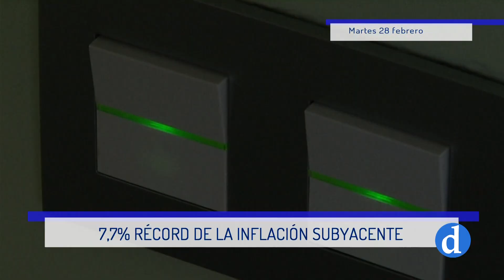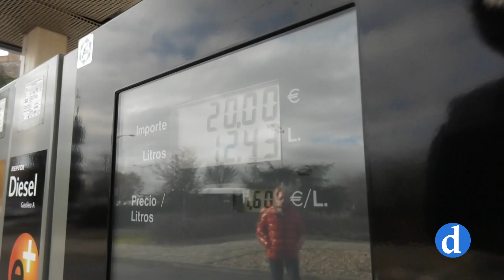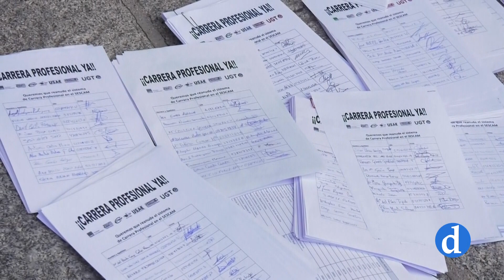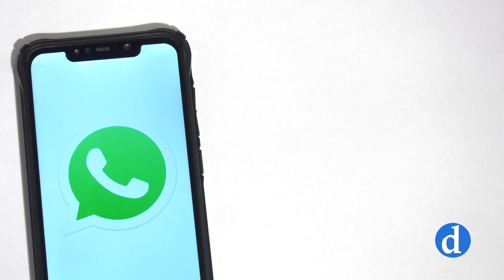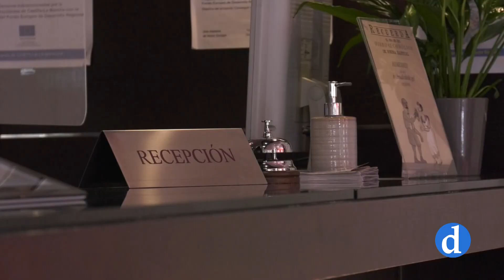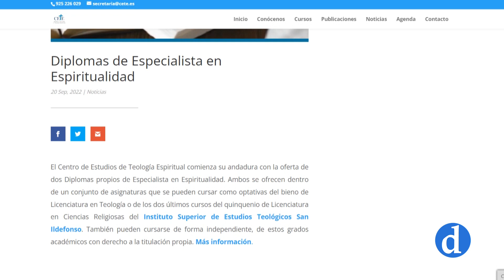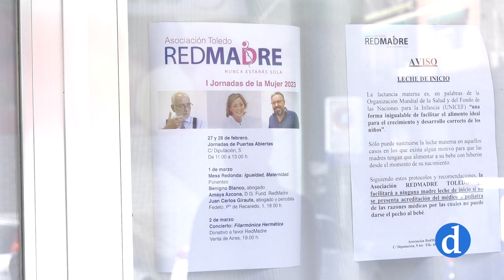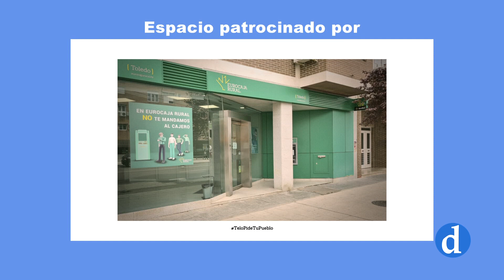NOTICIA Martes 28 febrero 2023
Informativo de Canal Diocesano que presenta y dirige María Carrobles. Destacamos lo más importante de la actualidad local, provincial y regional que ha ocurrido hoy 28 de febrero.